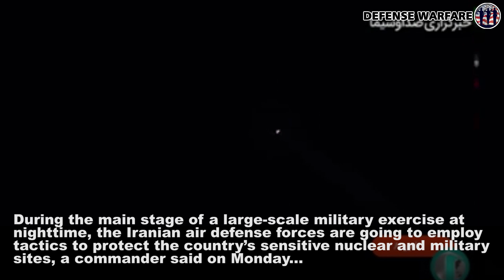Iranian Air Defense Intercepts Missiles To Protect Nuclear Sites | Iran News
During the main stage of a large-scale military exercise at nighttime, the Iranian air defense forces are going to employ tactics to protect the country’s sensitive nuclear and military sites, a commander said on Monday...

Source : Tasnim News

News On Mar 6, 2023